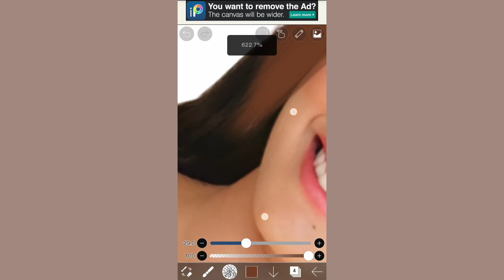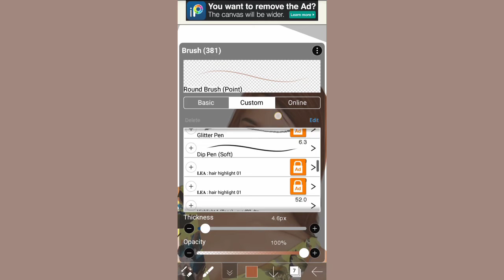Hair outline tutorial | Ibispaintx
Heyya beautiful people!!!😇Hope u all are doing good🤗💗

Today I'm up with a new tutorial in which I have showed how to do hair outline in ibispaintx app,as there are many beginners newly learning outline editing and doing hair is a basic and easy component of outline editing.Hope this one will be helpful to u all.🤍🌝

Apps used:-
Ibispaintx